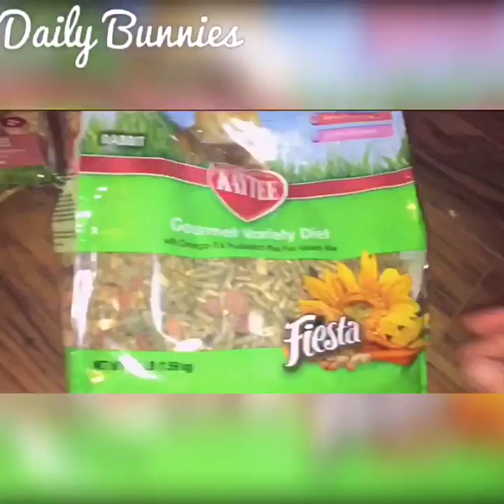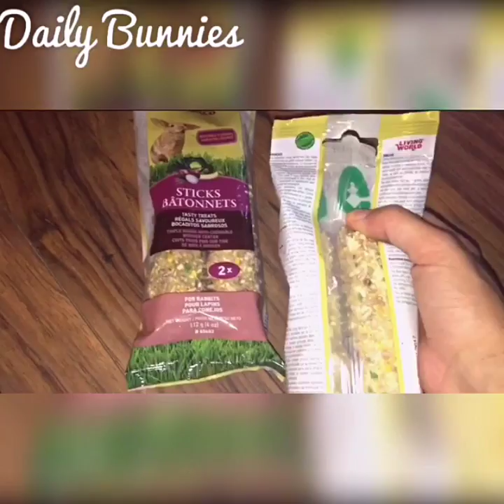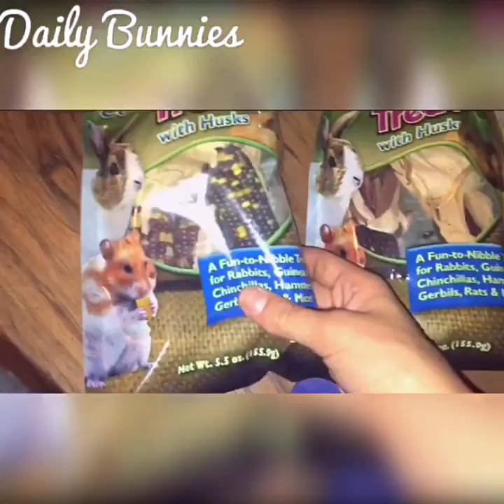What to buy for your bunny!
Hello, these are just some of the treats and toys that your baby bunny or adult rabbit will love! These treats will keep your bunny thriving with joy, love and always have them coming back for more! Also they are great for small animals as well!